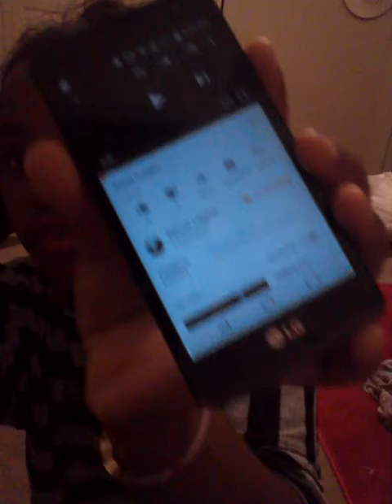Part 2 cleaning my room /vlog 2